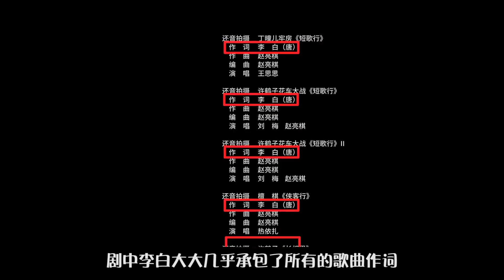长安十二时辰 彩蛋篇：长安第一名人竟然是他？张小敬听了都惊了！网友：从小就知道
★下载优酷APP观看正片 👇Download YOUKU APP